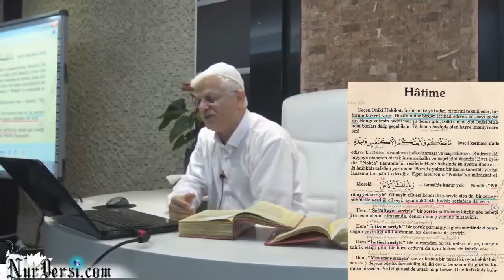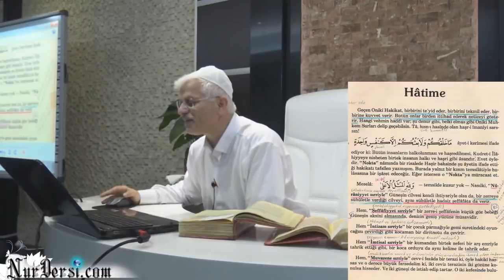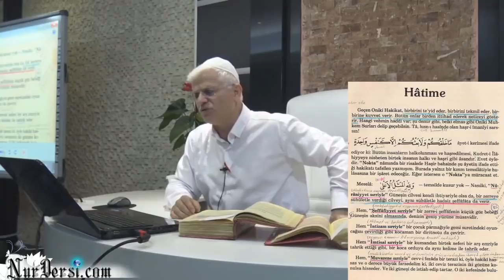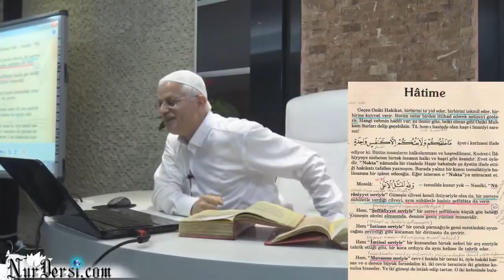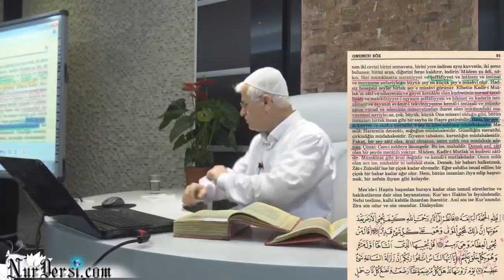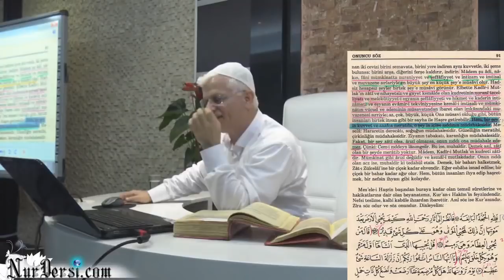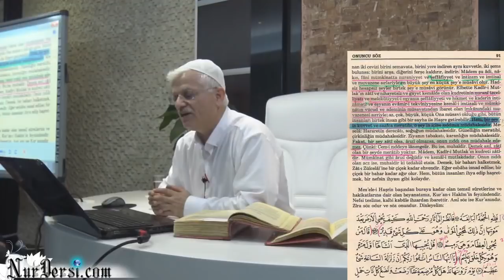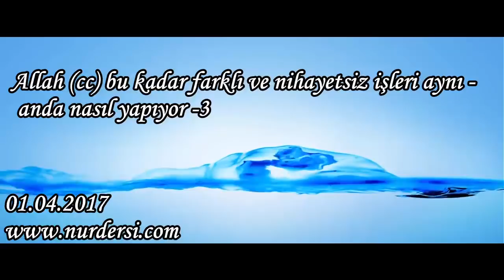Allah (cc) bu kadar farklı ve nihayetsiz işleri aynı anda nasıl yapıyor -3